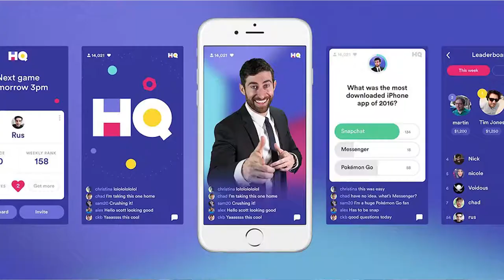Top 5 Best Mobile Games Of 2018 | Bharat Choudhary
Here in this video we will tell you about best mobile games of 2018